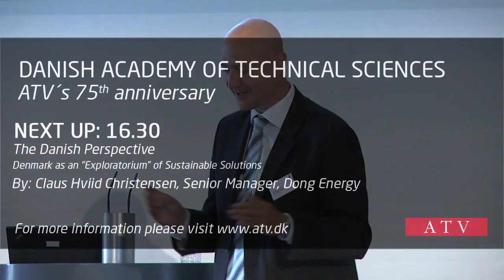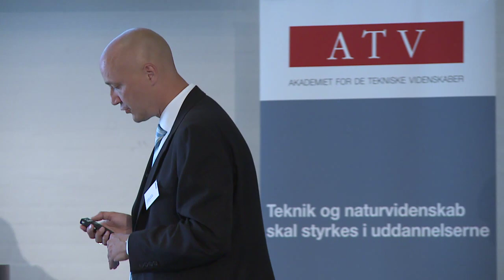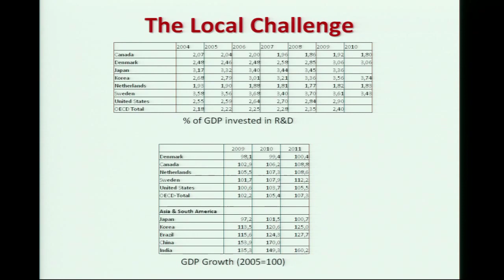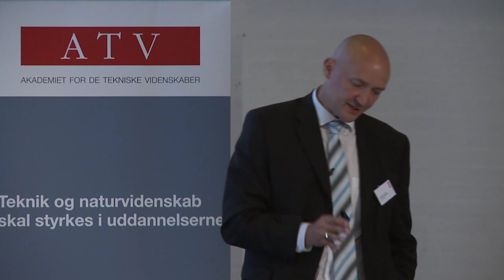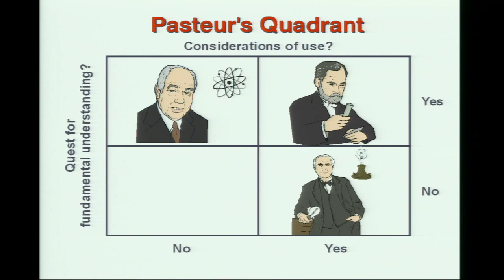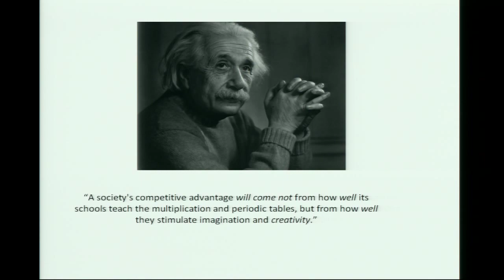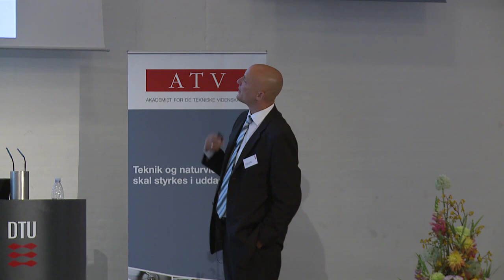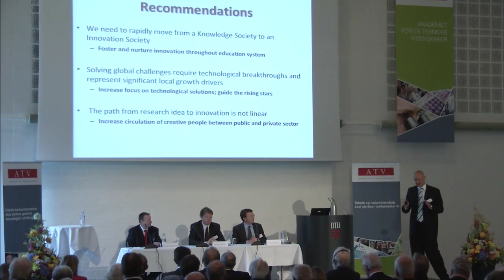Claus Hviid Christensen, Senior Manager, Dong Energy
Presentation: The Danish Perspective --

Denmark as an "Exploratorium" of Sustainable Solutions